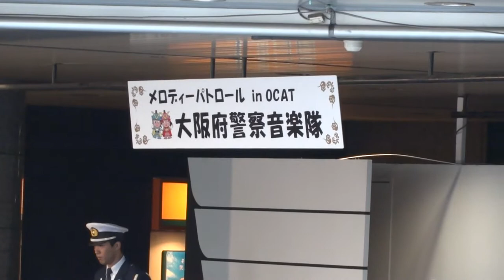Sony Cyber-shot DSC-HX7V HD movie upload test 2.